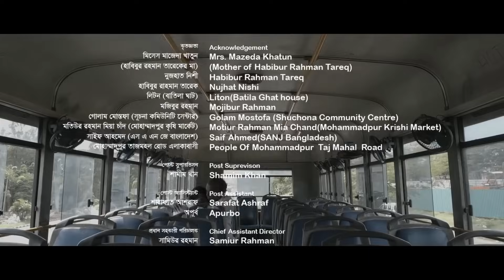Drama: Bikal Belar Pakhi | বিকাল বেলার পাখি | Adnan Al Rajeev | Fazlur Rahman Babu | Allen Shubhro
Cast: Fazlur Rahman Babu, Elora Gohar, Allen Shubhro, Iffat Trisha, Safa Nomoni